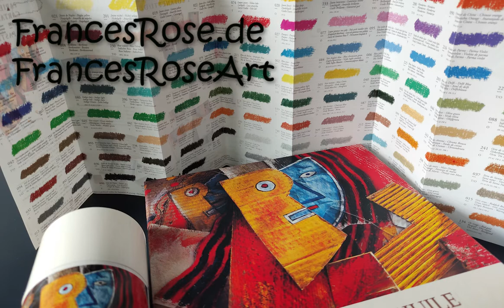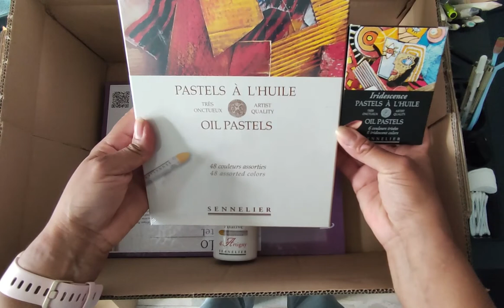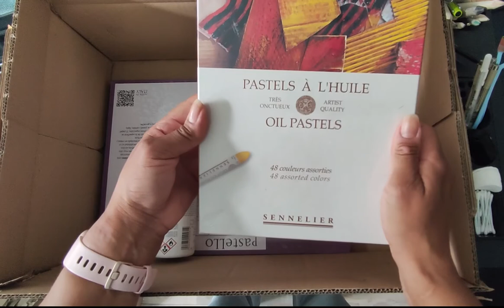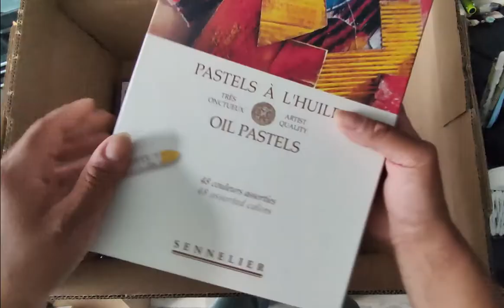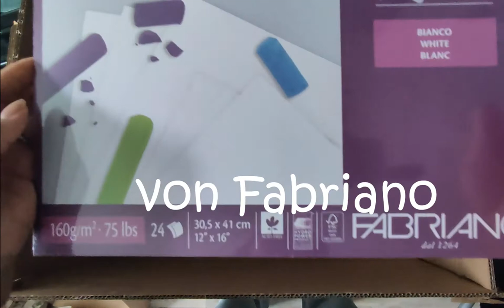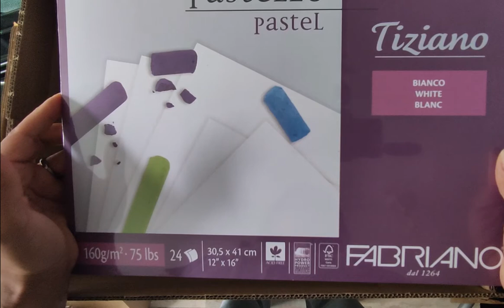Sennelier Oil Pastel Ölpastell Haul/ Mein erstes mal mit Sennelier/ Die besten Ölpastelle der Welt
nachdem ich letztes mal die Neocolor Aquarell Wachsmaler von Caran D´Ache und Jaxon ausprobiert habe, war ich jetzt gespannt auf die Öl Pastelle von Sennelier. Ich zeige euch hier das Set mit 48 Stück + 6 irisierende Farben. Die Sennelier Ölpastelle sind zwar nicht günstig aber jeden Cent Wert!
Wo ihr alles bekommt schreib ich euch unter diesen Text.

Viel Spaß beim Zuschauen und ein wunderschönes Wochenende wünsche ich Euch. Und wenn euch meine Videos gefallen, dann gebt mir den 👍. Das kostet euch nichts und mir hilft es 😉. Vielen lieben Dank.

Eure Frances

(Leider zum heutigen Datum 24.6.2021 nicht lieferbar!!!)